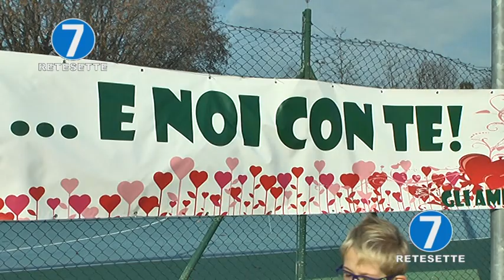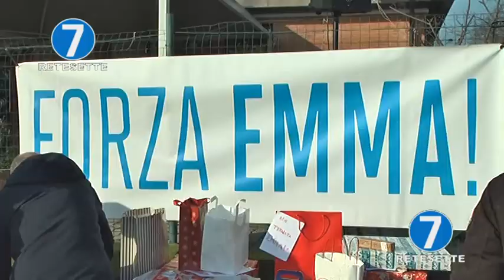TORNA A CASA EMMA, LA PICCOLA TRAVOLTA DA UN SUV A CHIERI: ED E' GRANDE FESTA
La piccola Emma, la bimba di due anni e mezzo travolta da un suv davanti alla scuola d'infanzia "La casa nel bosco" di Chieri, è tornata a casa dopo i mesi trascorsi in ospedale, quando sembrava che per la piccola fossero rimaste poche speranze. Per festeggiare il ritorno alla vita della piccola Emma i genitori hanno organizzato una grande festa al parco San Silvestro di Chieri